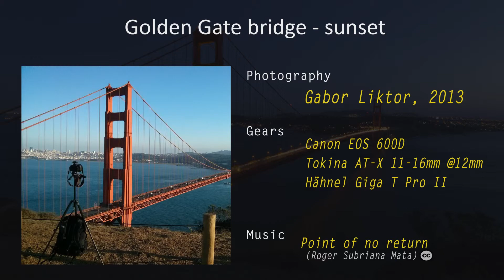Golden Gate Sunset Lapse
The Golden Gate bridge, photographed from Battery Spencer during sunset hours.

Timelapse shot with a Canon 600D, Tokina 11-16mm (@12mm)  controlled by a Hähnel Giga T Pro II, one frame per 7 seconds.

Post processing in Camera Raw, LRTimelapse, After Effects